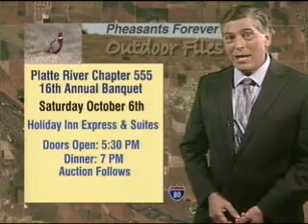9.30.12 Outdoor Files